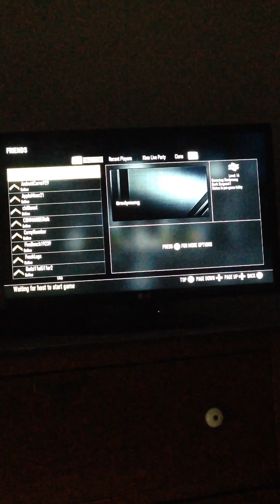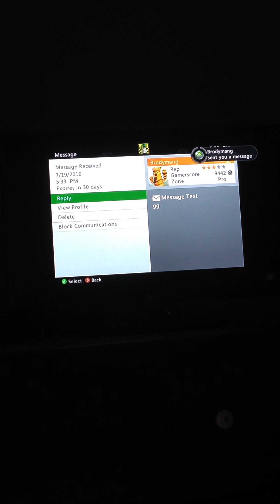The Story, of the State of Canadia | TheKingofVlogs #2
WAZZAPP GUYS! If you have any suggestions, please wright them in the description below. But it would be a great support for the channel. PEACE!

Laws:
No running
No vegans
Always talk backwards
Eat at least 1 slice of cake a day
Our god to worship is God
Most laws are American laws
If your poor, you get kicked out
Non-Canadia-ins must have a pass to enter